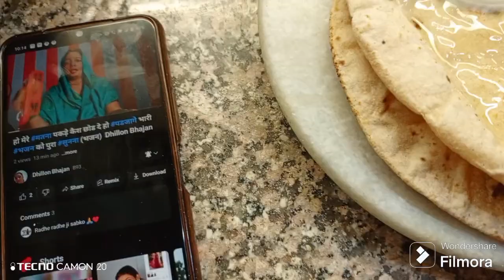कैसे किया 30 मिनट में शानदार खाना तैयार😧daily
life with hifza
my first vlog
my first youtube vlog 2024
Barish
village life
family vlog
travel vlog
family vlogs
mini vlog
daily vlog
daily vlogs
travel vlogs
mini vlogs
funny vlogs
mom vlogs
my first vlog hind